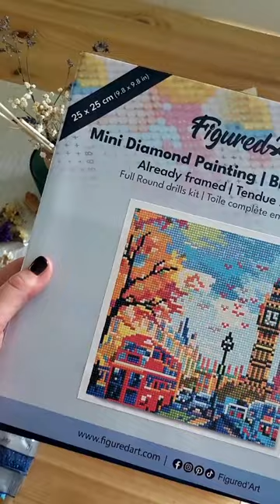Introducing Figured'Art Mini Diamond Painting 25x25cm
Just launched and ready to shine! ⭐ Figured'Art Mini Diamond Painting kits you've been dreaming of are finally here, in both framed and frameless options. 💎 Shine bright with our 25x25cm canvases, complete with the beloved round diamonds everyone loves! Now available in local stock for fast delivery in France 🇫🇷, Belgium 🇧🇪, Germany 🇩🇪, Italy 🇮🇹, and the Netherlands 🇳🇱.

Don't wait—grab yours before they're gone, with plenty of designs to choose from—Christmas ones too! 🎄

Figured'Art
Paint by Numbers and Diamond Painting kits